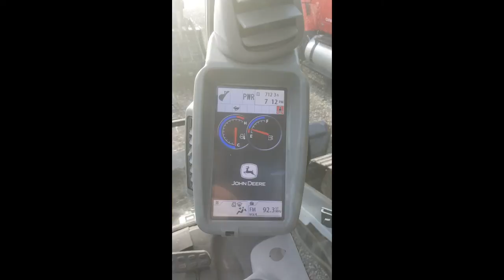2015 DEERE 135G For Sale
Category: Crawler